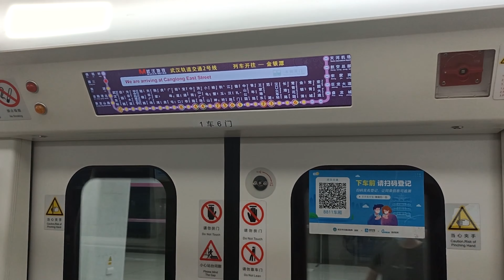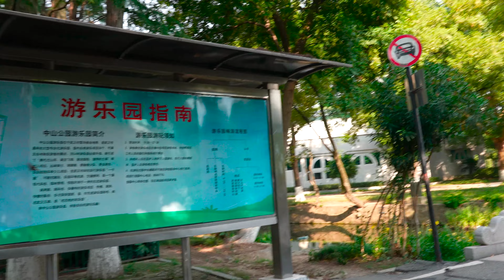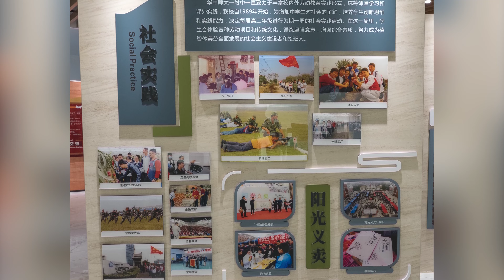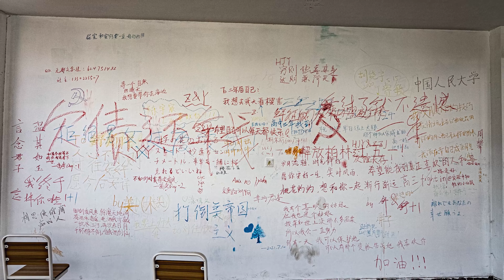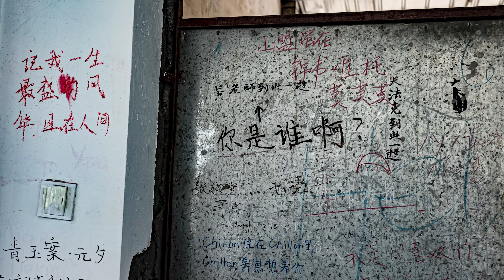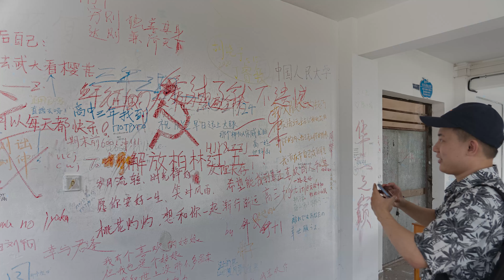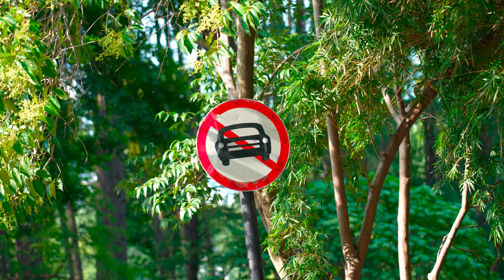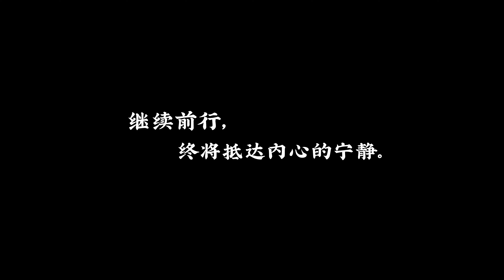【武漢·國產Galgame聖地巡禮】江城的夏日，重新點燃了我對生活的熱忱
“我們終究會老去，就像這片夕陽——那是我們逐漸消散的熱忱；湛藍的江水慢慢浸過熱血，讓我空虛的內心得到富足。工作是我所熱愛的，但生活也是。一切都是過程，一切都會過去，而我們終將踏上勞碌的旅途，戴上緊箍圈，拾起金箍棒，義無反顧地大步向前走去。每一次的路途、每一次的落日都在提醒我，繼續前行，終將抵達內心的寧靜。”